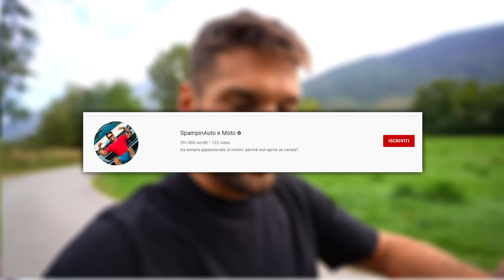HO SFIDATO IL PIAGGIO "SI" MALOSSI DA CORSA DI HENRY - PUOI FARLO? ( finale inaspettato )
Lo avete atteso tanto e finalmente ecco il TEST del mio nuovo PIAGGIO SI realizzato in collab con Malossi; inoltre ho voluto sfidare quello costruito da Henry preparato interamente da accelerazione.